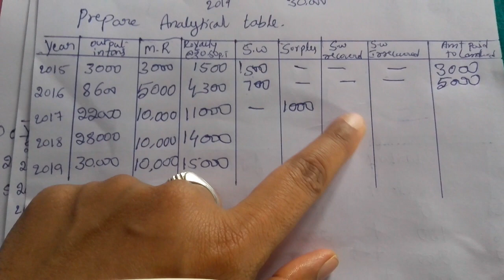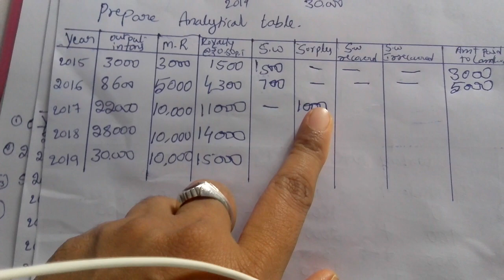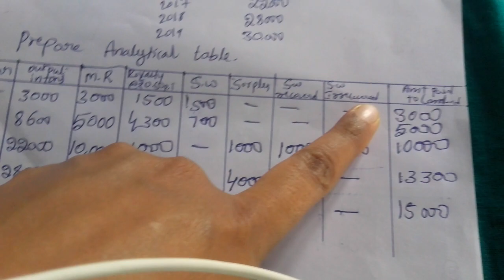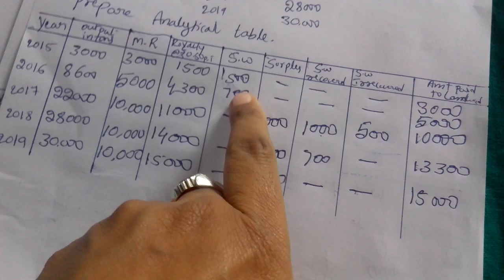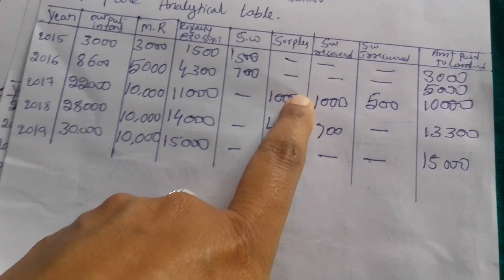RoyaltyAccounts(part 4)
For tumkur university B.com students by Sudharani